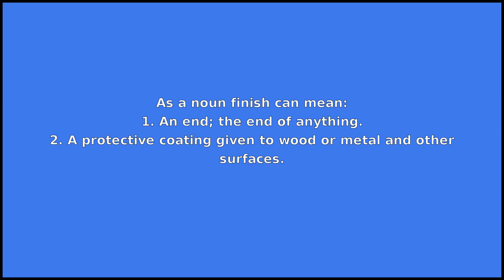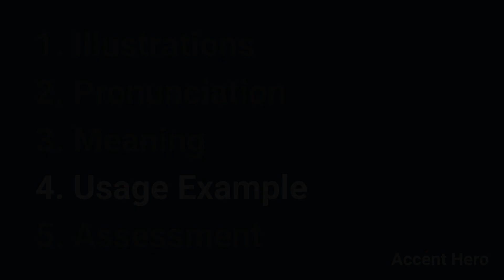FINISH - Meaning and Pronunciation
How to pronounce finish?

This video provides examples of American English pronunciations of finish by male and female speakers.
In addition, it explains the meaning of finish through a dictionary definition and several visual examples.

IPA Transcription of finish is /fˈɪnɪʃ/.

Definition of finish according to Wiktionary:
finish can be a noun or a verb

As a noun finish can mean:
1. An end; the end of anything.
2. A protective coating given to wood or metal and other surfaces.
3. The result of any process changing the physical or chemical properties of cloth.
4. A finishing touch; careful elaboration; polish.
5. A shot on goal, especially one that ends in a goal.

As a verb finish can mean:
1. To complete (something).
2. To apply a treatment to.
3. To change an animal's food supply in the months before it is due for slaughter, with the intention of fattening the animal.
4. To come to an end.
5. To put an end to; to destroy.

If you'd like to test your pronunciation of finish, check out Accent Hero's real-time pronunciation feedback tool: